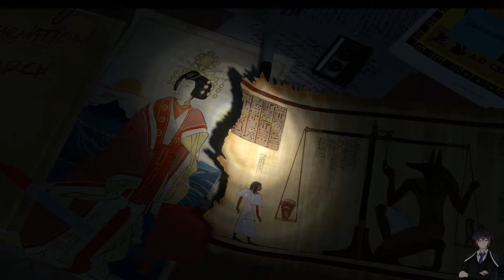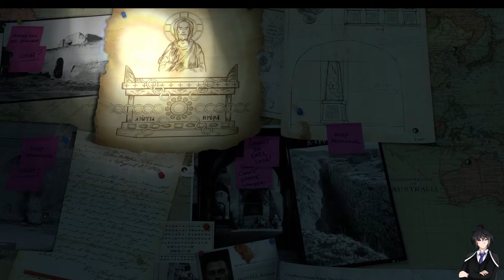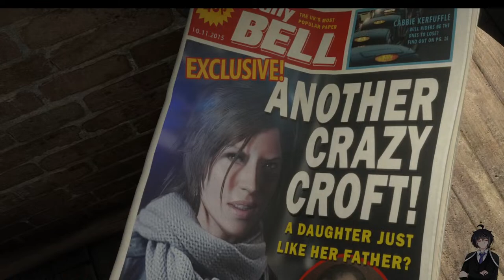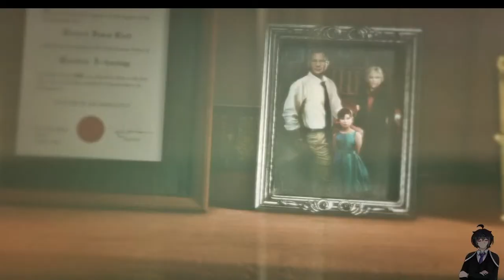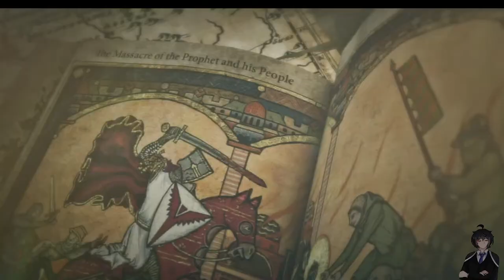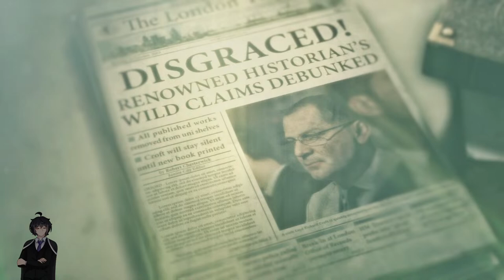Rise of the Tomb Raider w/Morgan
Chat Rules:
Be respectful
Keep it SFW
Backseat when I ask for it